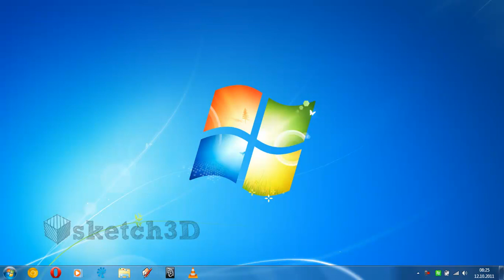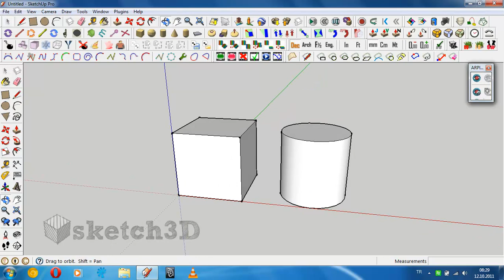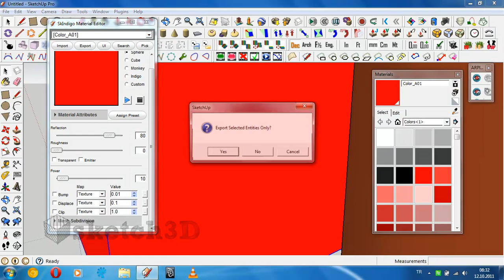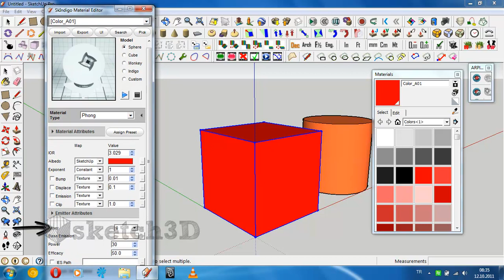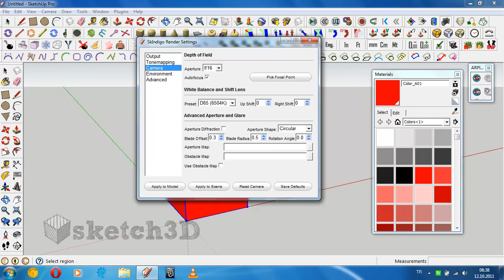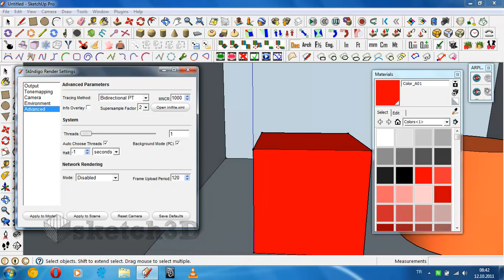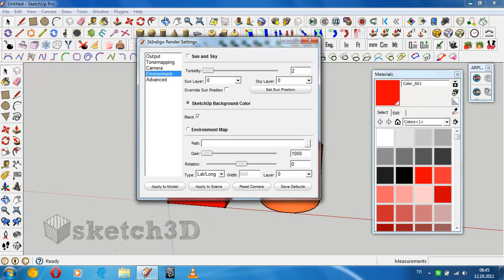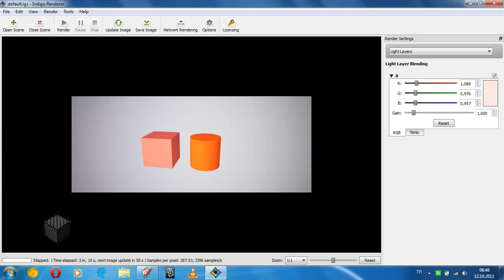Indigo Renderer Nasıl Kullanılır?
Sketchup'ta daha gerçekçi görüntüler elde edebilmek için kullanabileceğiniz render programlarından birisi olan Indigo Render'ın nasıl kullanıldığını bu videodan öğrenebilirsiniz.